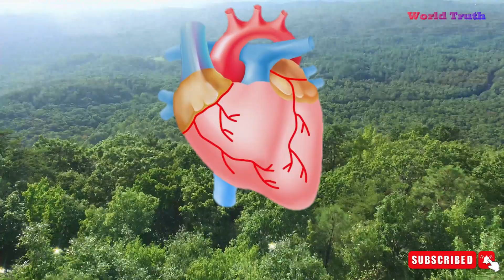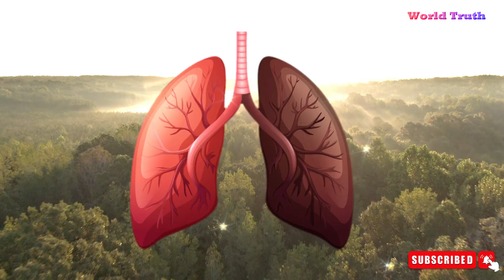Amazon Jungle Ka Rahasya | Creatures Of The Amazon Rainforest | Amazon Forest Mystery | Amajon 2022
Hello friends, in this video we will be talking about Amazon Forest Mystery. I hope you will like this video.

The Amazon rainforest, covering much of northwestern Brazil and extending into Colombia, Peru and other South American countries, is the world’s largest tropical rainforest, famed for its biodiversity. It’s crisscrossed by thousands of rivers, including the powerful Amazon.
The Amazon rainforest is named after the Amazon River.

Quries:
amazon rainforest
the amazon rainforest
amazon rainforest documentary
amazon rainforest sounds
amazon river
amazon rainforest fire
amazon rainforest brazil
amazon rainforest animals
amazon rainforest mystery
tropical rainforest
the world’s largest tropical rainforest
amazon rainforest tour
amazon rainforest deer
amazon jungle in hindi
amazon jungle ka rahasya
facts about amazon forest
amazon jungle video
unknown facts about amazon forest
amazing amazon jungle discoveries
most dangerous amazon creatures
amazon rainforest scary creatures
amazon jungle anaconda snake